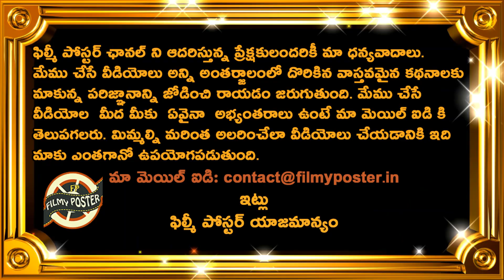Shadab Khan Comments On Team India Top Player|IND vs PAK Asia Cup 2022 Latest Updates|Filmy Poster